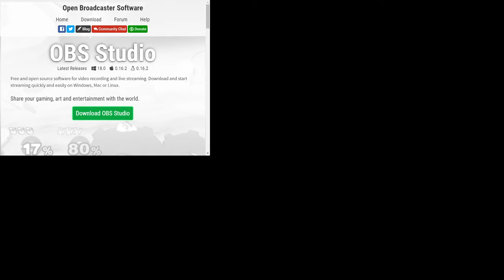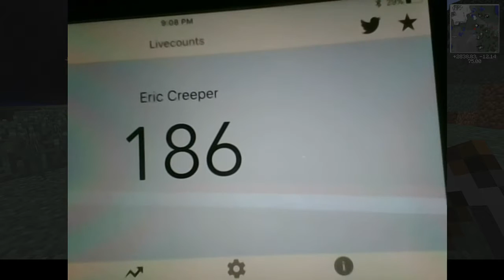Minecraft Survival Ep 25: why is happening my subscribers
They went down to 120 to 186 subscribers in 0.4 seconds